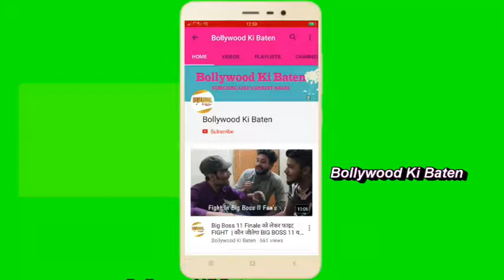Dhadak Success Party